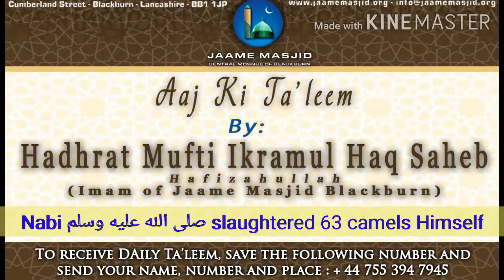Nabi صلى الله عليه وسلم slaughtered 63 camels Himself : Aaj Ki Ta'leem : Mufti Ikramul Haq Saheb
*Nabi صلى الله عليه وسلم slaughtered 63 camels Himself*

اما بعد

يَا أَيُّهَا الَّذِينَ آمَنُوا لَا تُحِلُّوا شَعَائِرَ اللَّهِ وَلَا الشَّهْرَ الْحَرَامَ وَلَا الْهَدْيَ وَلَا الْقَلَائِدَ

_in the days of hajj, 2 types of sacrificing are done... One is qurbani. Other is what a haji takes with him or is done in haram area_

_Nabi صلى الله عليه وسلم had also took his with him. And some Sahabas also had theirs_

_on that last journey of Nabi صلى الله عليه وسلم, there were around 100 camels.. At one time, 5 or 6 camels were presented for sacrificing_

_Generally animals panic when they know they are going to be slaughtered.. However in this case each animal were fighting to be sacrificed before the other, subhanallah_

_Allah Ta'ala had gifted the animals also sense of humour and understanding, that they felt who was slaughtering them_

_this shows the miracle of Nabi صلى الله عليه وسلم, His high status... Allah Ta'ala had placed such love and attachment in Nabi صلى الله عليه وسلم that even animals are fighting to be slaughtered by blessed hands_

_nearly 30 animals, Nabi صلى الله عليه وسلم slaughtered himself with his own blessed hands_

_we all know that there is a method of slaughtering, 3 veins out 4 are cut, if only 2 was cut and the animal dies then this animal is not halal_

_when slaughtering cow or lamb, these veins come out when it is lied down.. But camels are big, we cannot lie it down_

_plus the camel is slaughtered by hitting towards its Lower part of the neck where these veins are while it is standing up.. It starts to lose blood and then slowly it falls to the ground_

_anyway, Nabi صلى الله عليه وسلم slaughtered 30 camels himself without any help.. Then he made Hadhrat Ali RA help him with 33 camels_

_like this He done qurbani of 63 years, this is the age of Nabi صلى الله عليه وسلم_

_Insha Allah, we will continue.. We ask Allah Ta'ala to accept everyone's qurbani ameen_

_we ask Allah Ta'ala to grant us all the ability to practice on those deeds which take us closer to Him ameen_

*25 Zul Hijjah 1441AH*
*15 August 2020*
*Saturday يَوْمُ السبت*